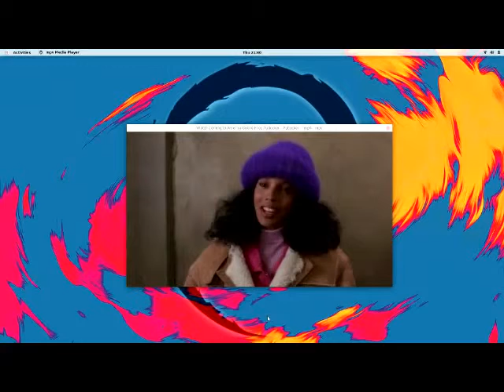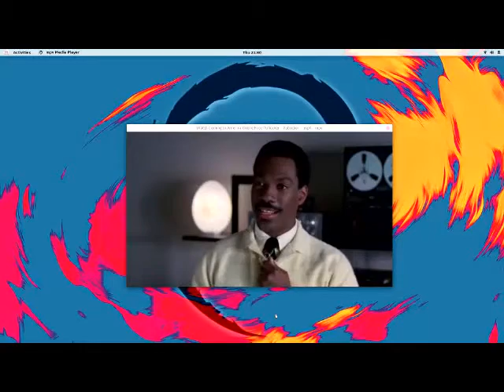PheNoMaNaL PaTieNce End 2019 (The Soul Survivor) -- NM ... Blood Raw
PheNoMaNaL PaTieNce End 2019 (The Soul Survivor) -- NM ... Blood Raw...Thank YOu GOd ...LOve...BOss...lol